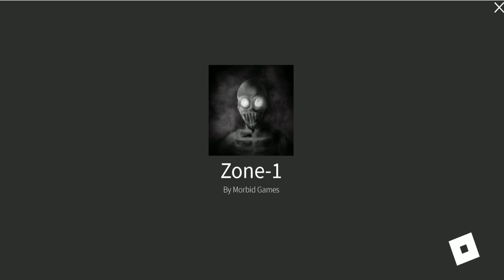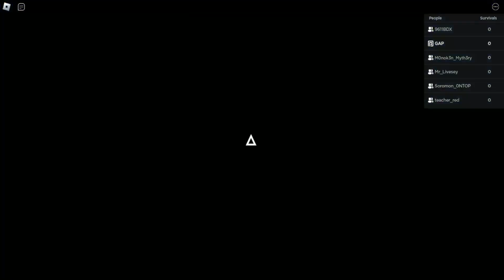Roblox Lost Rooms จะกลัวหรือจะสู้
มาเป็นสมาชิก